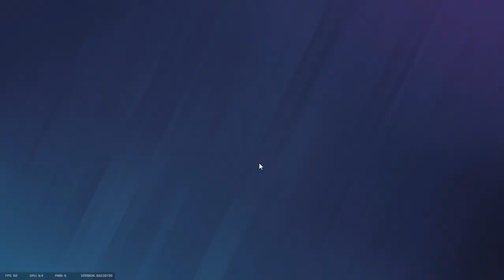THEY GOT CAMS - Rainbow Six Siege